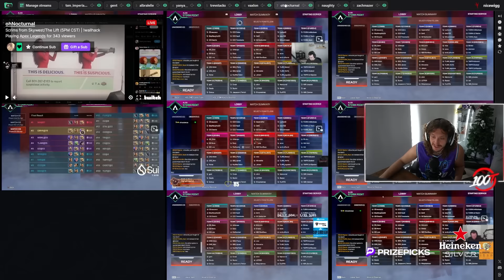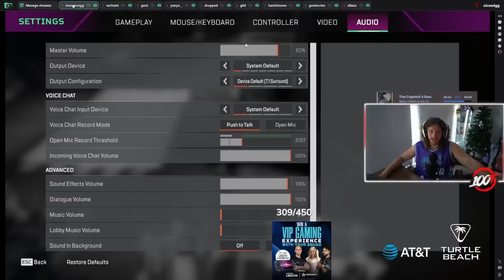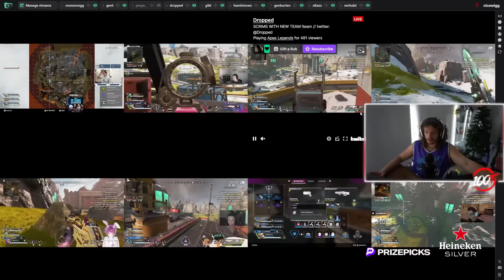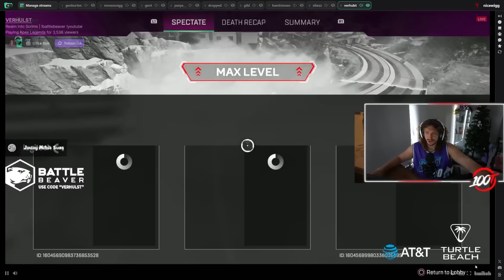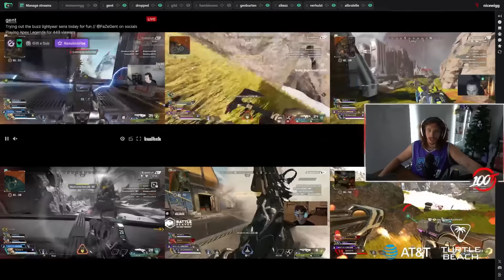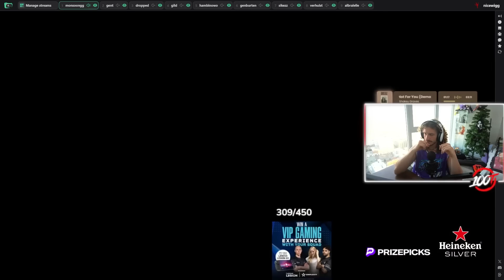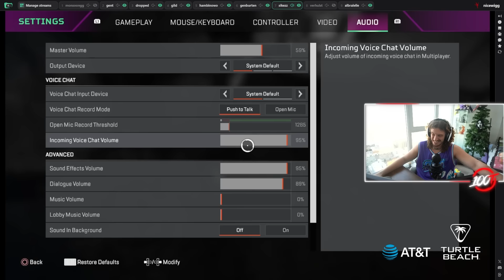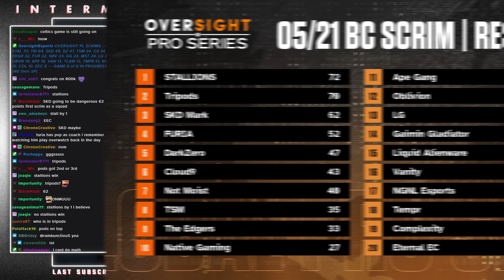These New Teams Are Beating NA Juggernauts! (Scrim Watch Party)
Teams fresh out of Challenger Circuit show up huge in scrims, TSM changes IGL's again and Wigg hits 800k Twitch followers!

Timestamps:
00:00 // Intro
01:06 // Game 1
07:50 // Game 2
16:58 // Game 3
22:23 // Game 4
29:46 // Game 5
37:04 // Game 6
44:11 // Overall Scores